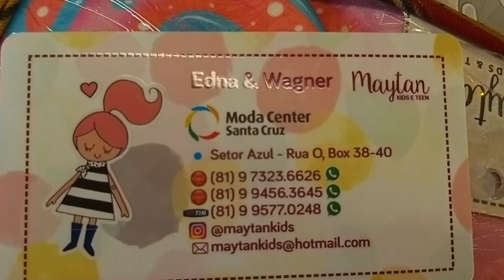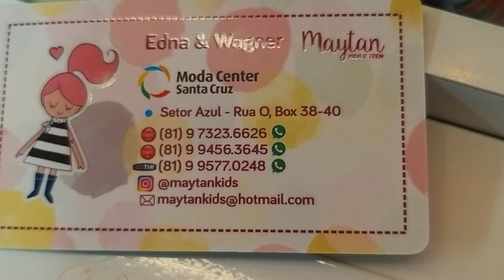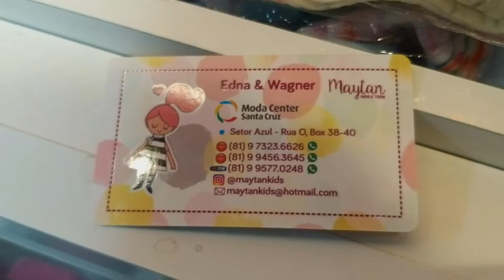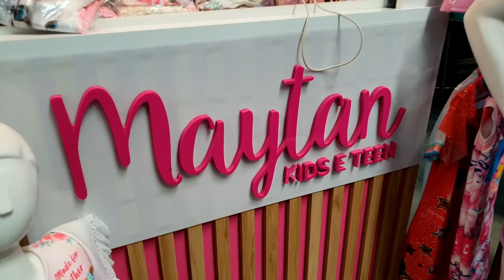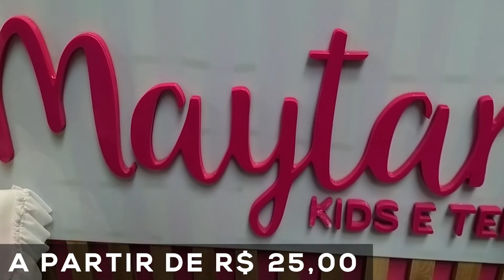FORNECEDORES EXCLUSIVO MODA INFANTIL ATACADO MODA CENTER